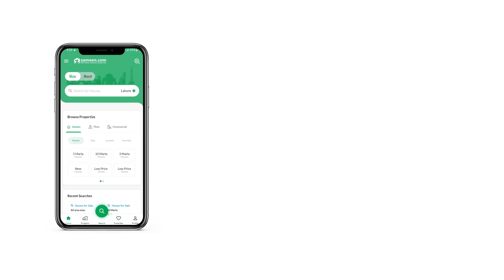5 KANAL COMMERCIAL PLOT FOR SALE IN BAHRIA TOWN ISLAMABAD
We are offering Open Transfer Commercial Plot in the lively area of Rawalpindi.
The location of property also adds attractiveness to the deal as Plot is located conveniently and can be reached from all important areas.

Plot No. 8-A1
Size: 5.73 Kanal
Total Price: 343,800,000
Down Payment: 293,800,000
Balance: 50,000,000
Installment: 8,333,333 x 6